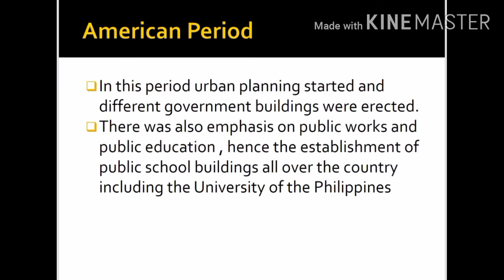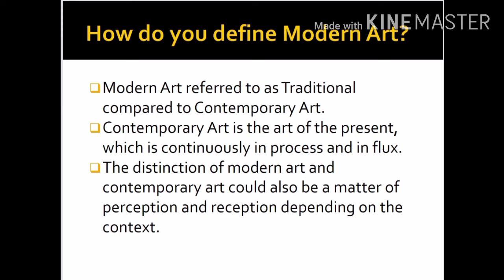October 4, 2020